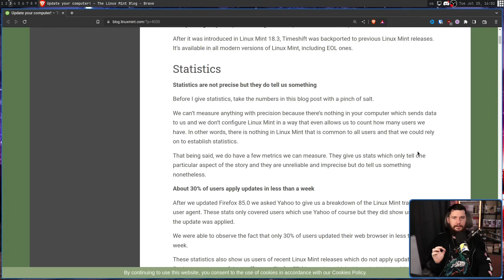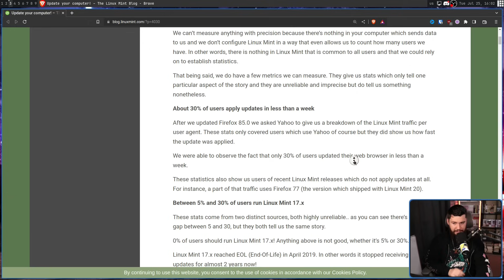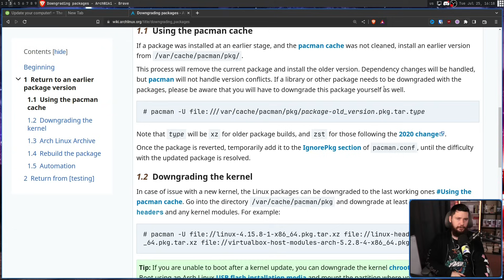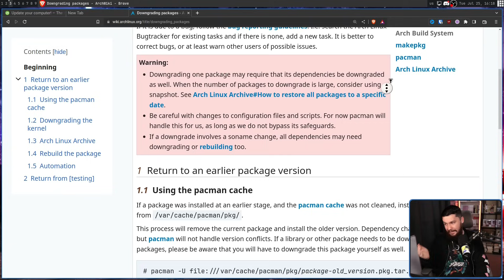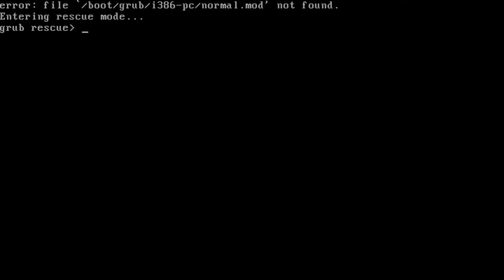The Rise Of Auto Updating Package Managers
There was a time where it was considered heresy to have auto updating packages but nowadays you probably have at least something on your system that has the capability, but is it a good thing.

Credits
🎨 Channel Art:
Profile Picture: